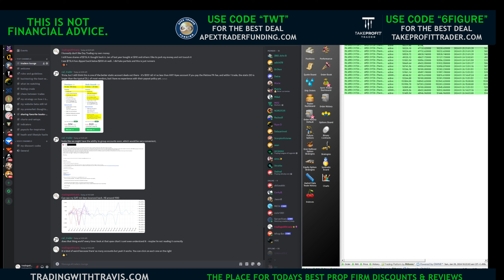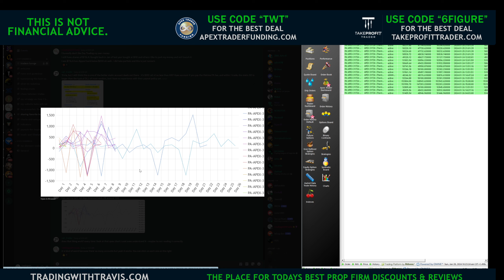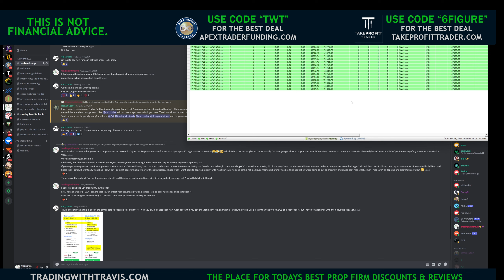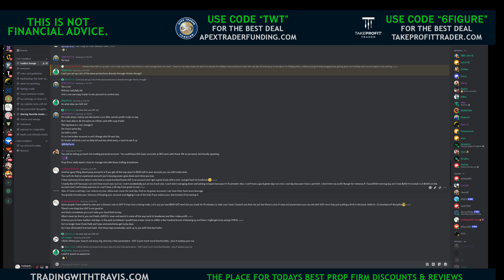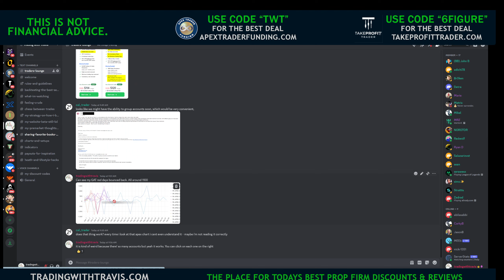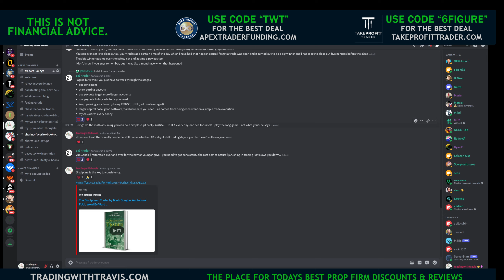Mastering 17 Apex Funded Accounts Techniques | Latest Strategies Revealed!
I share my account pnl and strategies

I'm a Funded Trader with Apex, Take Profit Trader. Getting funded and staying funded is the goal. I like to trade small and stay in it for the long haul(unless I see a good opportunity to go big). I'm always looking for low risk entries and potential areas to scale in and out. I am a Price Action Trader. There is a slight delay with streaming on You tube.

- my prop firm reviews/pros and cons and their discounts

To get a Take Profit Trader account - Use my code 6FIGURE

To get a funded account with APEX Trader funding use my link

To get a funded account with Tick Tick Trader use my link

Futures and options trading has large potential rewards, but also large potential risk. You must be aware of the risks and be willing to accept them in order to invest in the futures and options markets. Don’t trade with money you can’t afford to lose. This website is neither a solicitation nor an offer to Buy/Sell futures or options. This website is intended for education purposes only. We are not registered investment advisers and in no way associated with any FINRA broker dealer. The past performance of any trading system or methodology is not necessarily indicative of future results.
All trading is done on simulation with or without prop firm money. I don't know if they have me on live money or not nor do I care because I've never not been paid. It's in the contract.

Nothing on this channel is financial advice. Trade at your own risk!